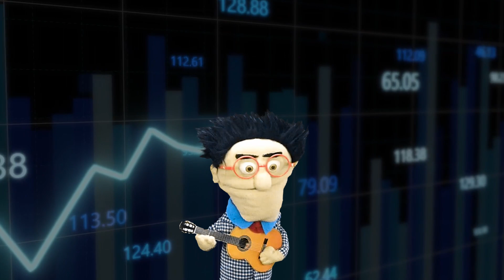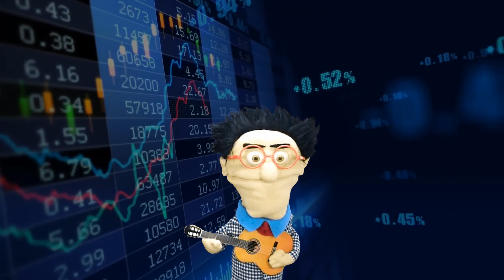Ali Cabbar - (Parodi) Borsaya Giren Ali Cabbar'ın Hazin Sonu....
Herkesin konuştuğu Ali Cabbar  şarkısının gerçek hikayesi...

İşte şarkının sözleri.. İyi izlemeler::)

Bi evi var  az  da  parasıı ammann
Ne iş yapsam demiş biizm ali cabbarar.
Sevdiğin kız başkasına kaçmış
Tivitterda bor sacı kız bulmuşı
Abayıda yakmııış  buna  ali cabbar

Borsacı der’ yeni  halka arzlar var  ’
Hisse alalım hemen ali cabbar
Kandırmış kız  parasını    almış
Borsaya gidiiiiyom demiş ali cabbar

Kız demiş borsa tavan yaptı aşkım
Senin evi satalım hemen ali cabbar
Evini satmış parayı da vermiş
Tam evnencek kız demiş safmış  ali cabbar

 Gideli 6-7 ay olmuş
Gelen giden yokmuş  eyvah ali cabbar
Sevdiği kız sahtekar da çıkmış
Paraları alıp kaçmış ali cabbar

Hemen koşmuş arkasından gitmiş
Bir türlü bulamamış kızı ali cabbar
Sevdiği kız herkesi de çarpmış
Bi tek sen değilsin değil ali cabbar
Evi gitmiş parası da gitmiş
Bir türkü bırakmış bize ali cabbar